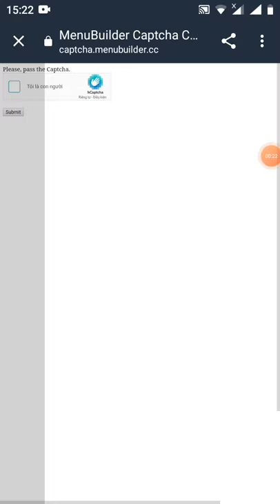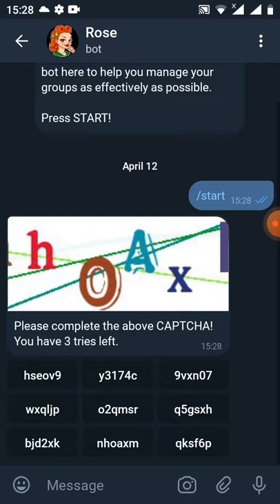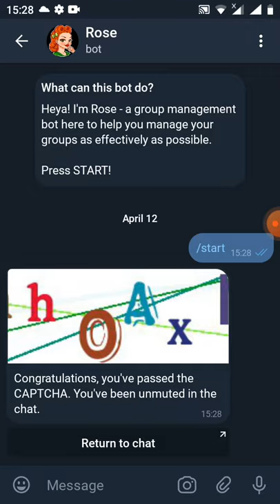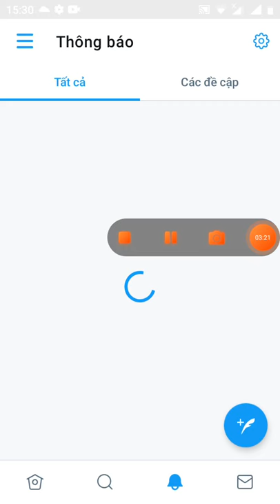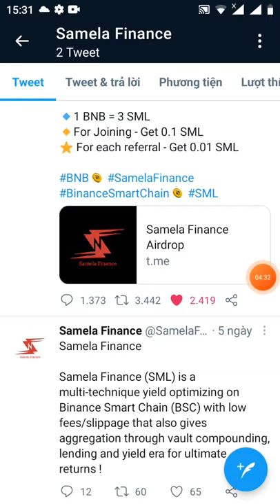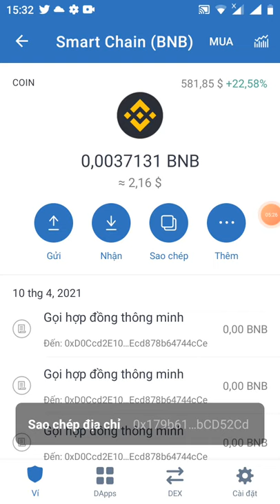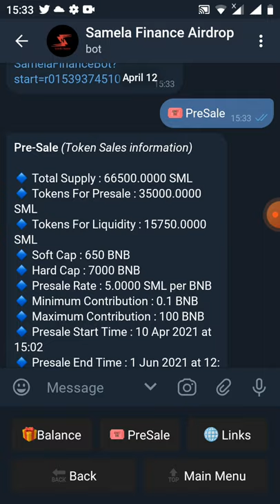nhận free 0.1 SML ~15$ (mạng binace smart chain kèo ngon ăn chắc 💯)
Link box

Airdrop Balance: 0.1 SML
Referral Balance: 0 SML